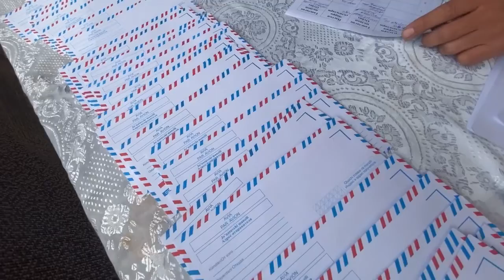OHANGARONda mashxur polvonlaridan AXROR polvon bergan Uloq Ko’pkarisining TO'LIQ VIDEOSI 12.12.2021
TOSHKENT viloyati OHANGARON tumanida yurtimizning mashxur polvonlaridan AXROR polvon bergan Uloq Ko’pkarisining TO'LIQ VIDEOSI  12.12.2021